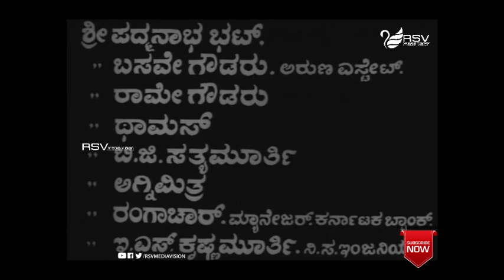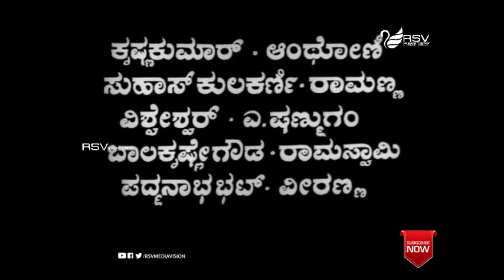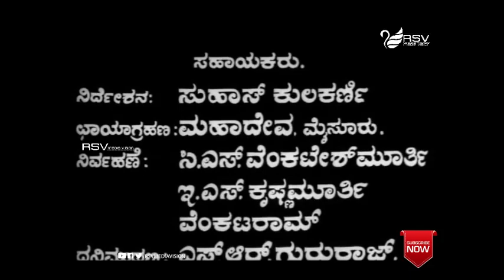Nigooda Rathrigalu | Full Movie | Ramakrishna | Shanthala | Sundar Krishna Urs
Watch  Ramakrishna, Shanthala and  Sundar Krishna Urs playing lead role from Nigooda Rathrigalu. Also Starring   J B Manoj, Babu Venkata Rao, Jai Balaji, Aravinda, Krishna Prasad, Krishnakumar, Anthoni, Suhas Kulkarni, Ramanna, Vishweshwar, A Shanmugam, Balakrishne Gowda, Ramaswamy, Padmanabha Bhat, Veeranna, Musuri Krishnamurthy in RSV Media Vision Full Movie Channel..!!!
Film: NIGOODA RATHRIGALU
Starcast:  RAMAKRISHNA, SHANTHALA , SUNDAR KRISHNA URS
Director: ARALUMALLIGE PARTHASARATHY
Producer: SMT RAJALAKSHHMI PARTHASARATHY
Banner: JAYABHERI FILMS
Year:1984
Songs:
01. Sri Raghavendra Sthothra
02. Antharanga Hakki Indu
Singers: SPB, Vani Jayaram, P B Srinivas
Lyrics: Doddarange Gowda, Sri Appannacharyaru